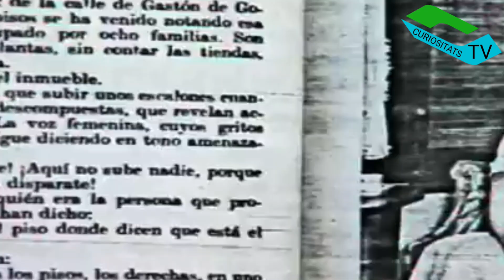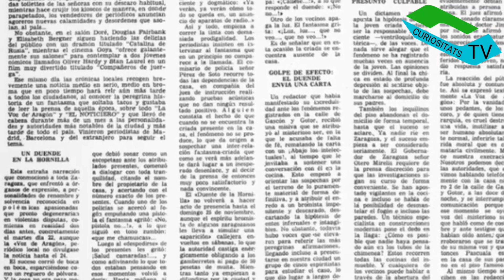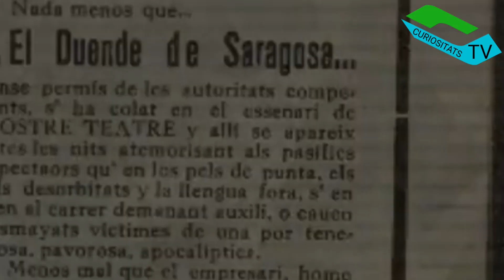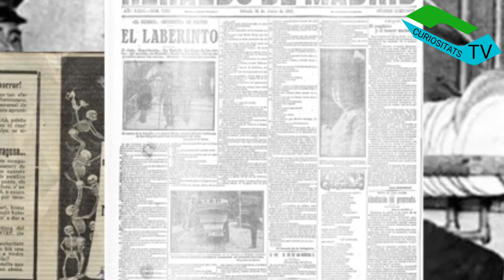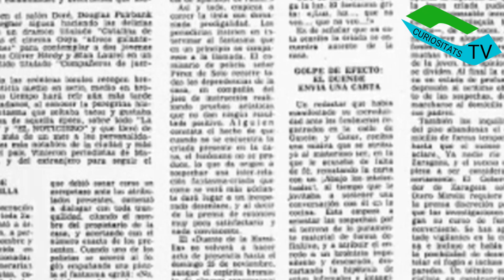CAP 22 de la biblioteca de la historia versión CASTELLANO hoy El duende de Zaragoza